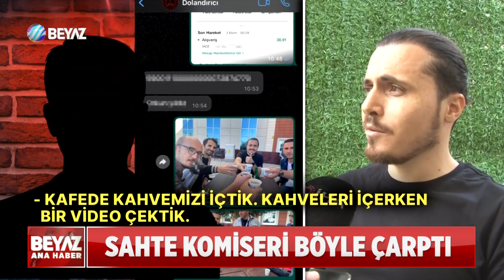DOLANDIRICI KENDİ TUZAĞINA DÜŞTÜ!